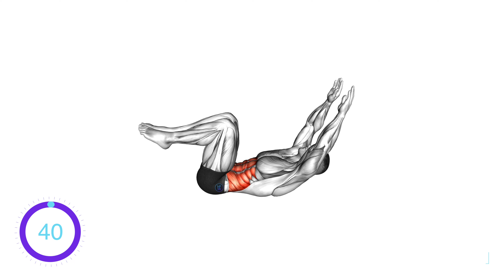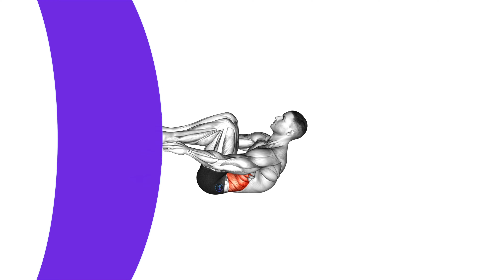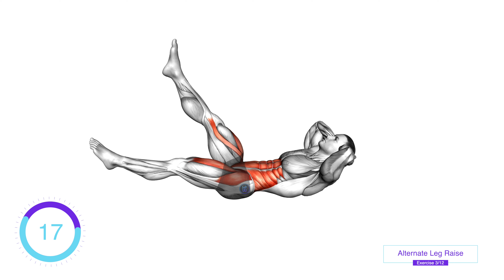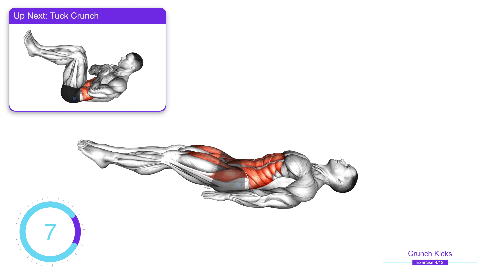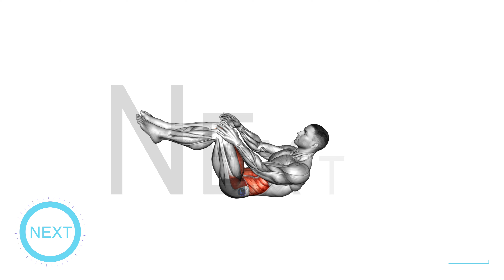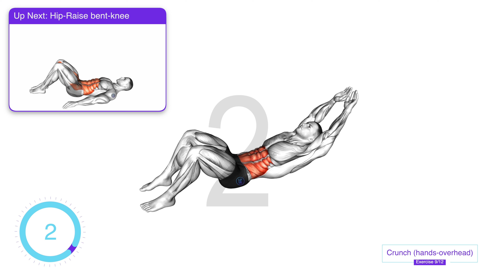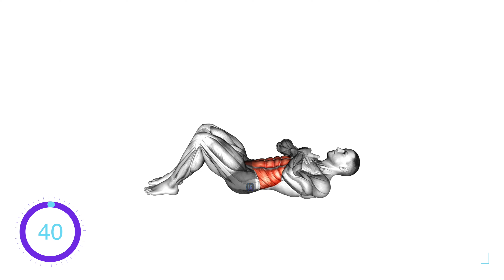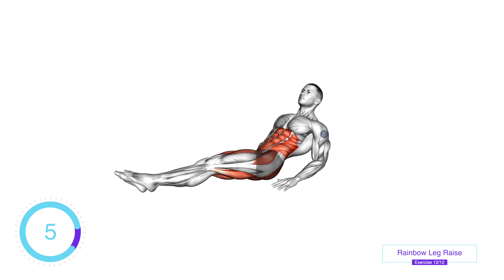Day 18 of the 30 Day Extreme Abs Challenge: 8 Min Intense ABS Workout | No Rest, Real Results!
In this video, we're continuing the 'Six Pack in 30 Days' journey with the 30 Day Extreme Abs Challenge, working out without any breaks! This Day 18 workout is part of our 'six pack day 1 to day 30' series, ensuring you can achieve a sculpted core right at home. Today’s 8-minute abs workout is intense, but it's designed for real results in your journey to a 6 pack workout at home in 30 days.

If you're looking to see real and fast results in your abs, then keep following the Extreme Abs Challenge!

Today, we’re focusing on how to get a six-pack at home, making Day 18 a crucial part of this transformative journey. Each exercise is strategically designed to push your core to its limits, providing an intense workout that perfectly blends strength, toning, and endurance. Remember, every day is a step closer to achieving that sculpted, strong core you're striving for, marking our journey from the first day to the thirtieth in this six-pack challenge.

Duration: 8 Minutes
Difficulty: Beginner to Advanced
Focus: Abs Strength, Toning, Non-Stop Intensity
Equipment: None

The 30 Day Extreme Abs Challenge is all about continuous improvement and challenging your abdominal muscles in new ways with each passing day. Today’s demanding routine prepares you to take your core strength to new heights.

Workout Structure:

Warm-Up: Not included – essential to perform before starting
Workout: A series of rigorous exercises performed back-to-back, each targeting your abs for maximum effect.
Cool-Down: Not included – essential to perform after completion
Key Benefits:

Intensify abs strength and definition
Boost muscular endurance without breaks
Significantly improve core stability and posture
Ideal for those short on time but high on commitment
Remember, a balanced diet is key to complementing your workout efforts. Nutrition plays a crucial role in your physical transformation and achieving a well-defined six-pack.

Stay focused on maintaining perfect form and controlled breathing throughout this intense challenge.

Day 18 of the 30 Day Extreme Abs Challenge is here, and it's time to ignite the burn in your abs! 🔥 Dive into the challenge, and feel the power of transformation through relentless effort and dedicated nutrition. Join us as we continue the journey from six pack day 1 to day 30!

00:00 Intro
00:14 Let's Begin
00:25 90 Degree Heel Touch
01:06 Twisting Crunch
01:47 Alternate Leg Raise
02:28 Crunch Kicks
03:09 Tuck Crunch
03:50 Elevated Cycling
04:31 Lying Tuck Up Knee Tap
05:12 Flutter Kicks
05:53 Crunch (hands-overhead)
06:34 Hip-Raise bent-knee
07:15 Crunches With Crossed Arms
07:56 Rainbow Leg Raise
08:36 Finish